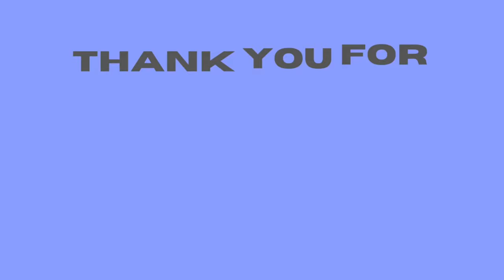Travelling India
Places to travel in India
Places for adventure in India
Delhi
UP
Agra
Kashmir
Uttarakhand
Traveled
Traveler
Travelling
Videography
Video editing
Explore india

Forest Research Institute (India) It is located at Dehradun in Uttarakhand, and is among the oldest institutions of its kind. In 1991, it was declared a deemed university by the University Grants Commission.
Forest Research Institute in Dehradun.
Learn video editing
Edit videos
Explore India
Explore world
Adventure
HG adventure